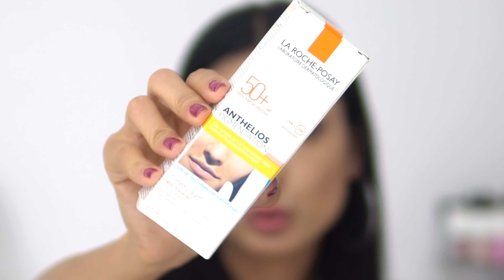İZLEMEDEN GÜNEŞ KREMİ ALMAYIN |Cildiniz Yaşlanmasın, Lekelenmesin🌞 😎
Herkese Selam, Güneş Kremleri ve nasıl kullanılması ile ilgili bilinmesi gereken her şeyi bir videoda toparladım. UVA/UVB nedir, cilde etkileri nelerdir, güneş yaşlandırır mı, kanser yapar mı, hangi güneş kremini seçmeli, güneş kremi sivilce yapar mı, nasıl ve ne kadar kullanılması lazım, ne sıklıkla tekrarlamalı gibi soruları yanıtladım. Yazın bile beni makyaj yapmak zorunda bırakan lekelerimin sebebinin güneş olduğunu biliyorum. Güneşten korunmaya dikkat. Konu çok önemli...
Umuyorum hoşunuza gider.
İyi seyirler 💛
Her çarşamba, cuma ve pazar video yüklüyorum.

📺Videodaki;

- Küpelerim : Bershka
- Elbisem : Zara
- Ojelerim : Essie 'Big Spender'

🌐  Bana Ulaşın!

Önemli Not : Kanalımda yayınlanan videoların kaynak gösterilmeksizin ve onay alınmaksızın, 3.kişiler tarafından farklı medya mecralarında yayınlanması yasaktır.
Tüm telif hakları tarafıma aittir.

Sevgiler
Nihal.